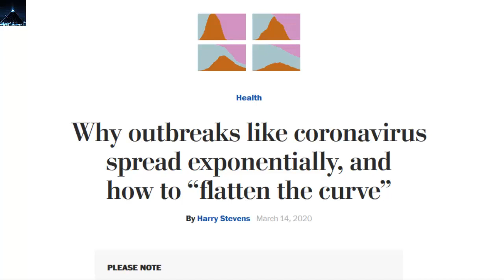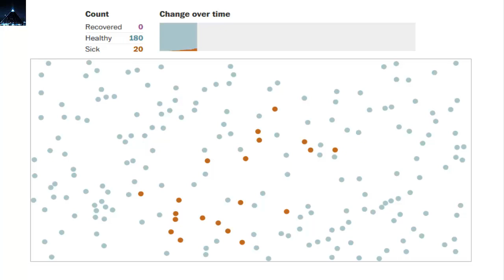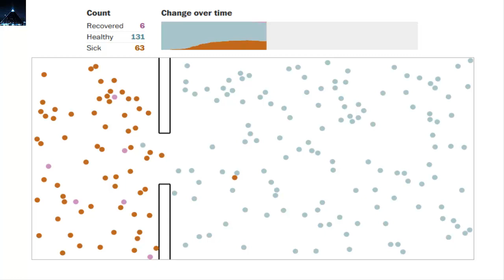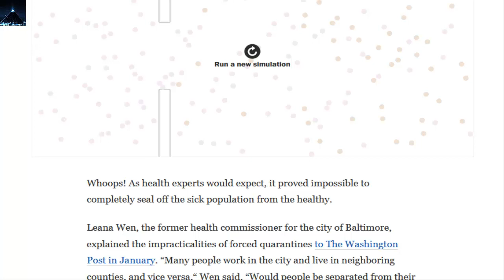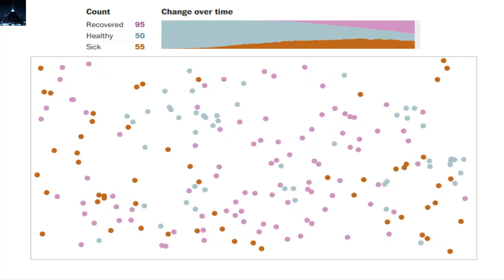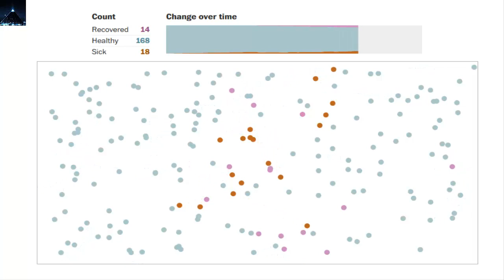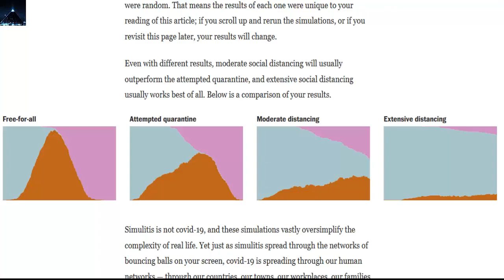Por qué es necesario quedarse en casa